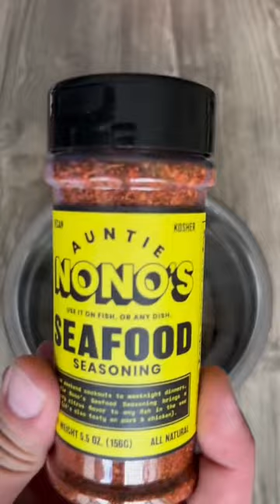Shrimp Tacos Recipe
How to make the tastiest shrimp tacos…. The Alaskan King Crab Co. way! 🌮